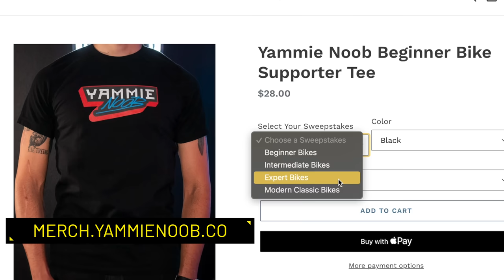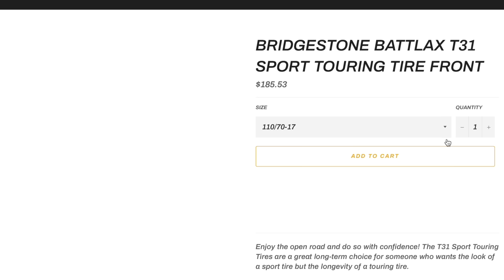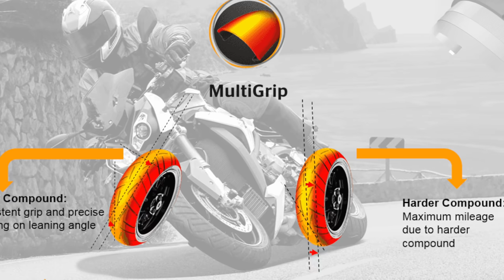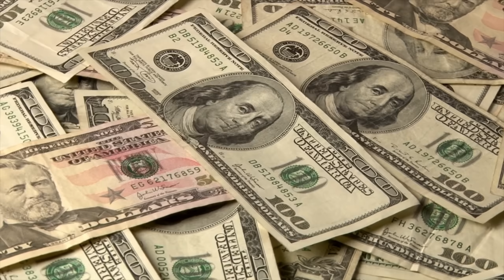You're Probably Putting Bad Tires On Your Motorcycle (Tires Explained)